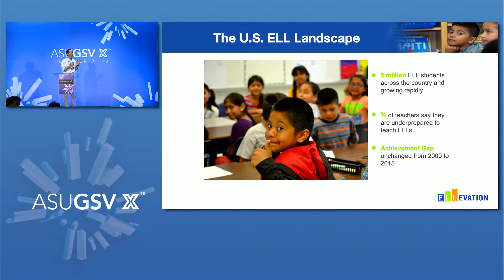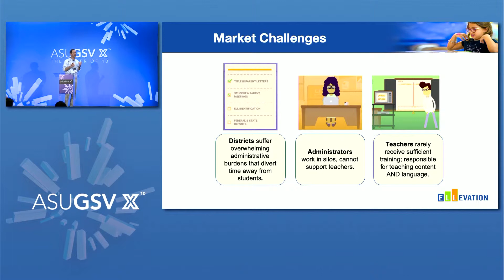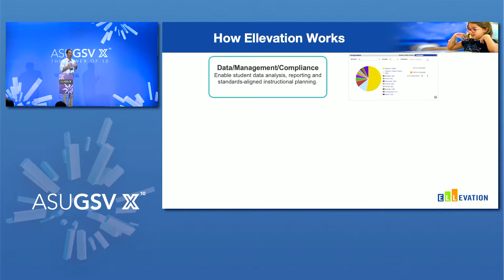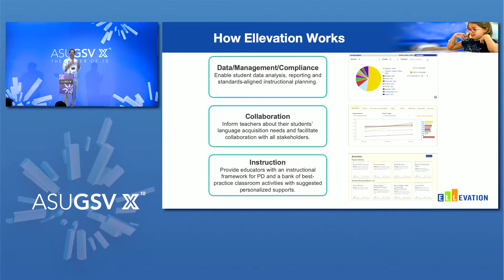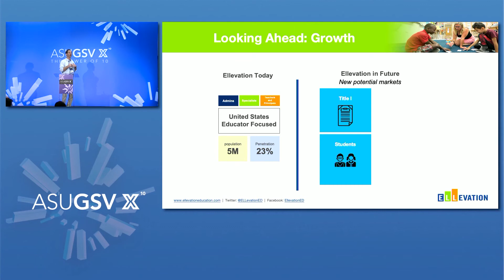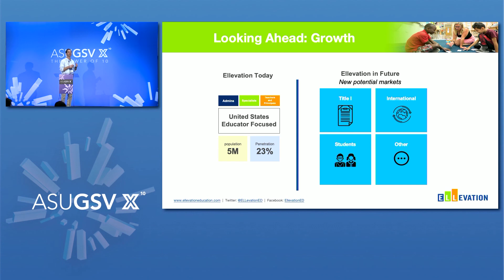2019 ASU GSV Summit: Ellevation